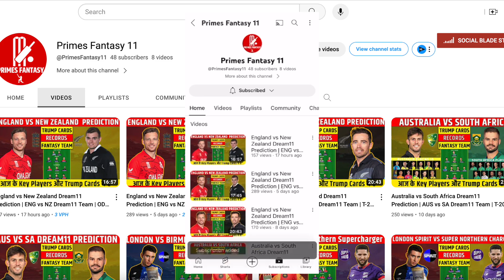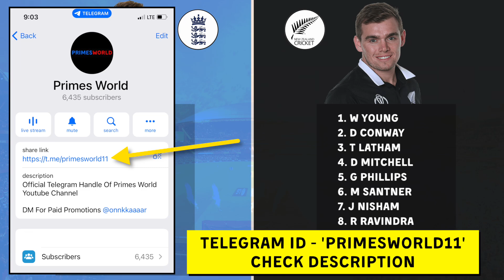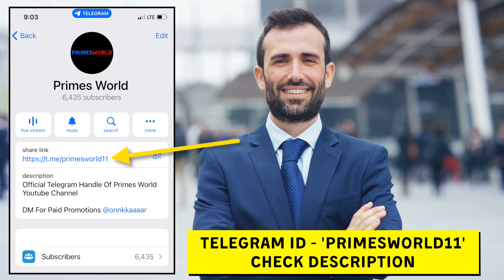ENG vs NZ Dream11 Team | England vs New Zealand Dream11 Prediction | Dream11 Team of Today Match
ENG vs NZ Dream11 Team | England vs New Zealand Dream11 Prediction | World Cup 2023 | Dream11 Team of Today Match | England vs New Zealand World Cup 2023

दोस्तों आज के इस वीडियो मैं हम देखने वाले हैं England और New Zealand के Final Playing 11, Pitch Report, players Updates, Players Match UP’s, Team Prediction, और Fantasy Team के बारे मैं।

In this video we have talked about England vs New Zealand Dream11 Team Predication for the Upcoming Match of World Cup 2023, Final Between England vs New Zealand at Narendra Modi Stadium on 5 October 2023.